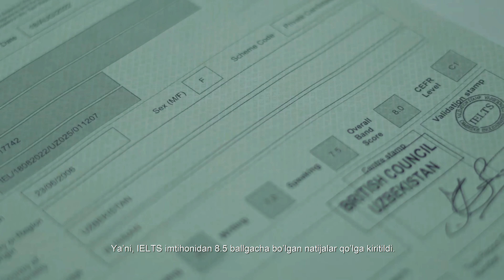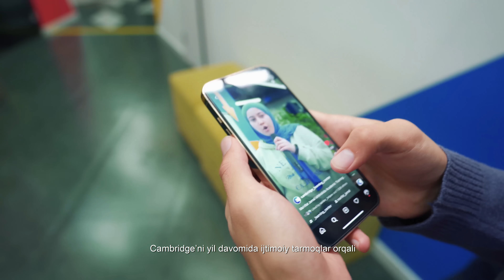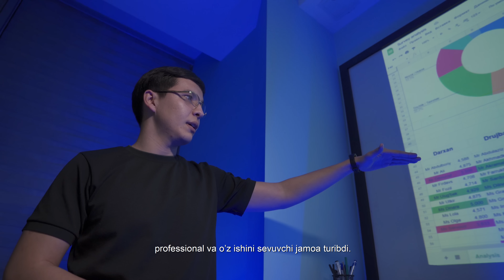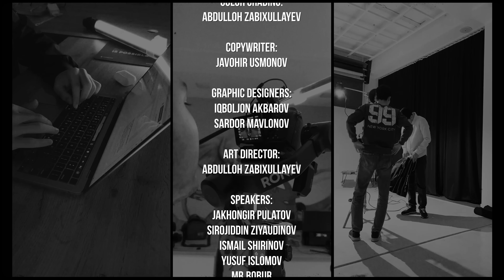"Cambridge LC 2022" - Amalga oshirilgan loyihalar, o'zgarishlar va natijalar!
"Cambridge LC 2022" — qisqa metrajli film

12 oy, 365 kun va 8.760 soat. Bu vaqt "Cambridge" o'quv markazi o'z maqsadlariga erishishi va minglab yoshlarni hayotini o'zgartirishi uchun berilgan imkoniyat edi. Cambridge o'quv markazi esa berilgan imkoniyatdan foydalana oldimi?

Ushbu qisqa metrajli film orqali siz yil davomida amalga oshirilgan loyihalarni tomosha qilishingiz yuqoridagi savolga javob topishingiz mumkin.

Cambridge energiyasini his qilish imkoniyatini o'tkazib yubormang.